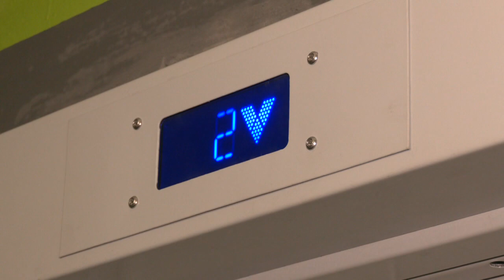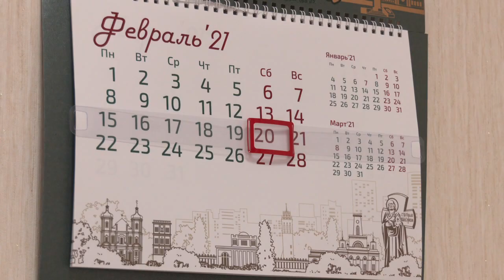Прямую линию с жителями Гомельского региона провёл председатель облисполкома Геннадий Соловей